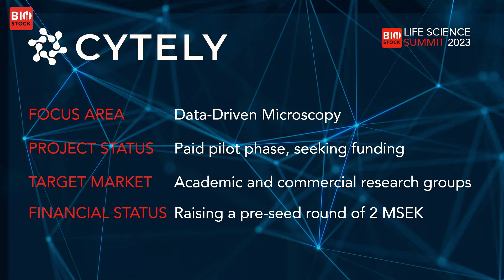BioStock Life Science Fall Summit | Cytely | October 2023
Cytely's CEO Philip Nordenfelt pitches the company at BioStock Life Science Summit 2023